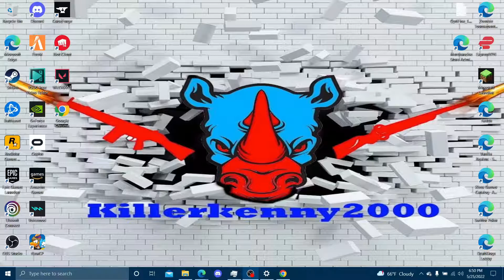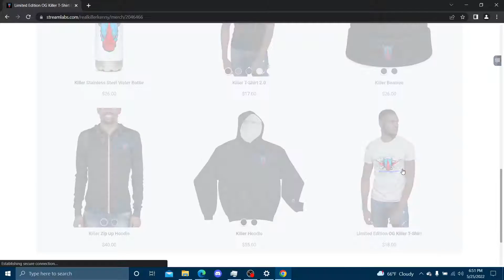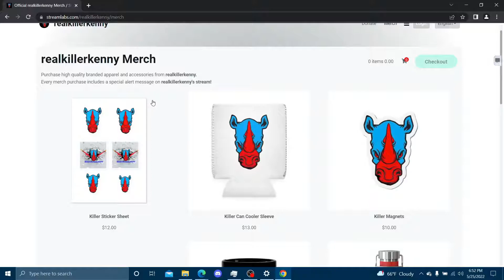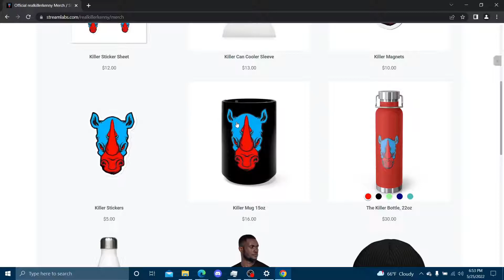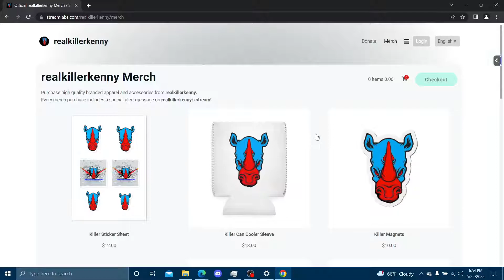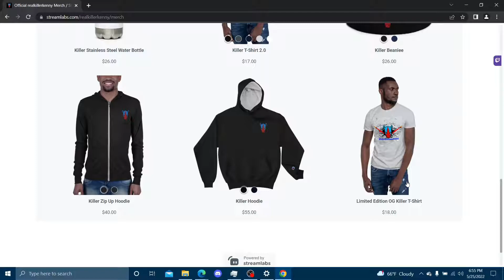First Official Merch Drop!!!!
social media-